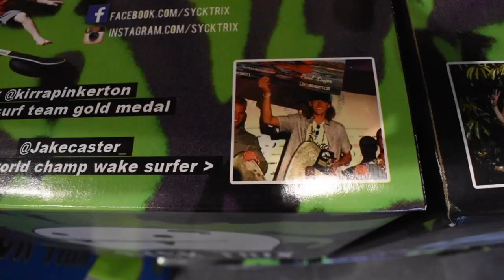PARKER PAYNE CAME TO VISIT! EPIC AND HILARIOUS TRIP TO SURFS UP NH!🤙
Had to make a vlog while Parker Payne was here visiting me! Enjoy this vlog about our trip to Surfs Up NH!